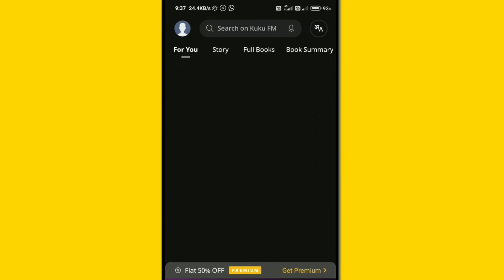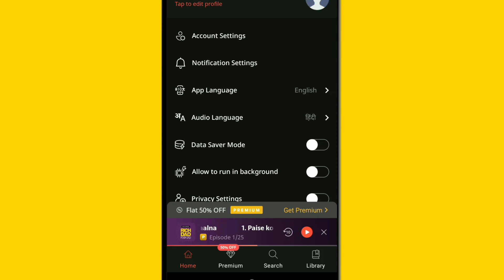Kuku Fm app me id logout kaise kare | How to logout Kuku Fm app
Kuku fm app me logout kaise kare
kuku fm app logout kaise kare
kuku fm logout kaise kare
kuku fm app me id logout kaise kare
kuku fm app me account logout kaise kare kuku fm account logout kaise kare
kuku fm I'd logout kaise kare
kuku fm app me logout kaise karte hai
kuku fm app me logout kaise kiya jata hai kuku fm logout problem
how to logout Kuku Fm app
how to logout in kuku fm app
Android Help Hindi
kuku fm app